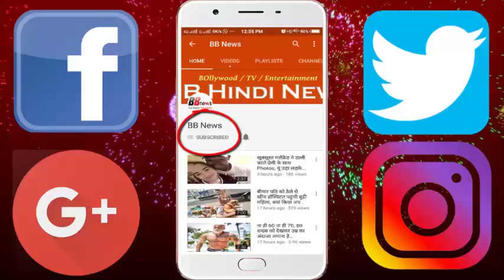श्रीदेवी के निधन के जाह्नवी को मिल गई है नई मां...हर पल जाह्नवी को इनसे मिल रहा है सहारा...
Let's tell that the sudden death of Bollywood's moonlight Sridevi has broken her two daughters badly. He is not able to cope with this shadow. Let me tell you that, in both of Sridevi's daughters, the eldest daughter Jahnavi Kapoor was very close to her mother. Sridevi used to go with Jahnavi everywhere. Even for Jahnavi's debut film 'Dhadk', Sridevi also had Jahnwi Groom.
When Jahnavi, shooting his film 'Dhadk', discovered that his mother Sridevi died in Dubai, the land under his feet slipped. He was unable to handle himself, in such cases assistants and co-actors supported Jahnavi and tried to handle them. Later, Anil Kapoor brought him to his house. Please tell, Jahnavi did not go to Dubai with his parents and sister in the marriage of brother Mohit.
At the same time, TV and film actress Shalini Kapoor has been very worried about Jahnavi's loneliness. According to the information, Shalini Kapoor is playing the role of Jahnavi's mother in Jahnavi's upcoming movie 'Dhadk'.
Jahnavi's reel mother Shalini has said that during the sudden demise of Sridevi, Jahanvi said that she is very worried about Jahnvi's loneliness. Even though she is playing the role of Onscreen Mother with Jahnvi, but in reality she is now a chemistry between the two that she has started worrying about Jahnavi as a mother.
Shalini Kapoor said further, that during her role of Jahvanvi's mother, she also learned a lot about the love relationship between Sridevi and Jahnavi. They said that the relationship between Jahnavi and Sridevi can not be described in words.

BB NEWS!!